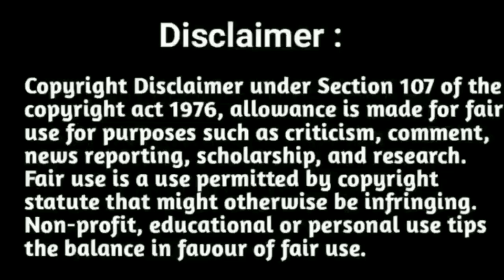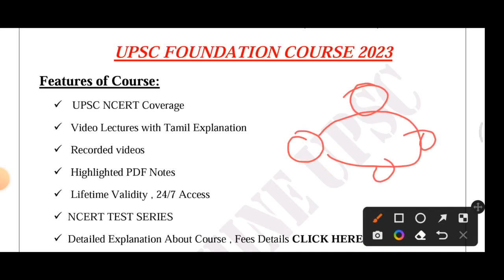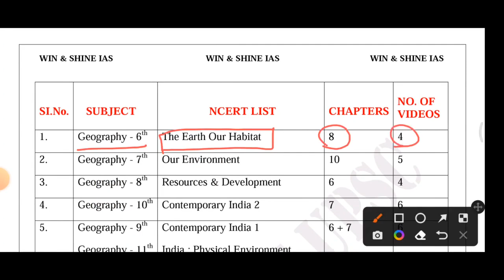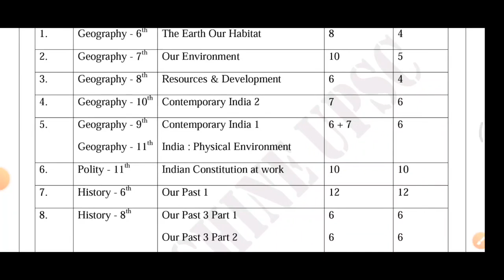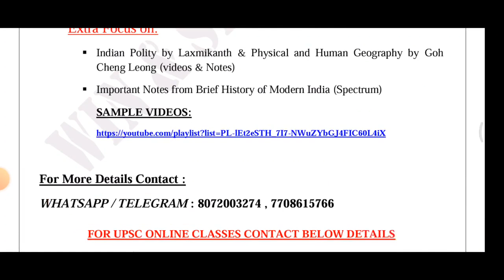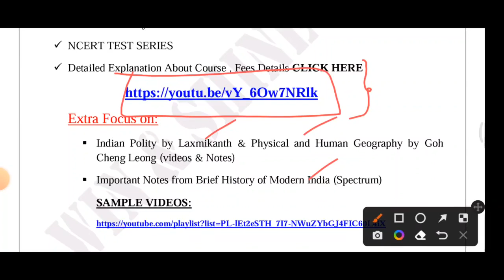UPSC 2023 NCERT ONLINE CLASS IN TAMIL & ENGLISH • UPSC 2023 NCERT FOUNDATION COURSE TAMIL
Upsc 2023 NCERT FOUNDATION COURSE IN TAMIL • How to prepare upsc 2023 ncert course in tamil & English • Upsc Ncert preparation Tamil • Upsc 2023 Ncert course Tamil and English

Sample videos

"winshineias2019"

"winshineias2019"